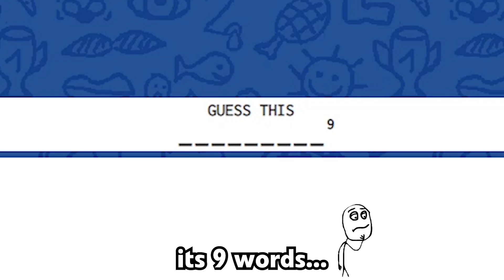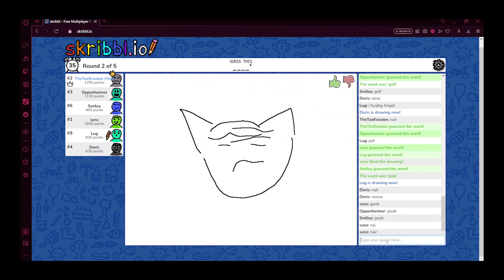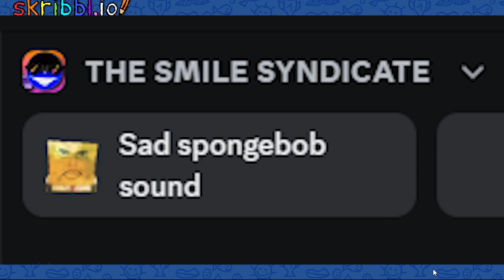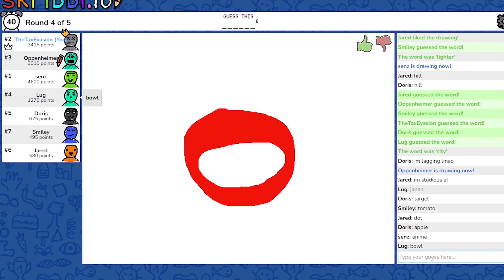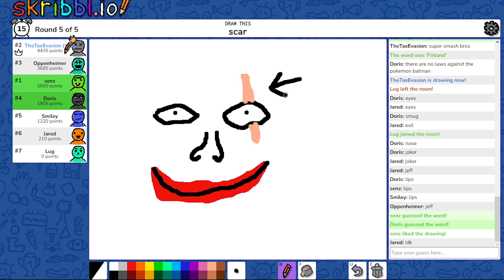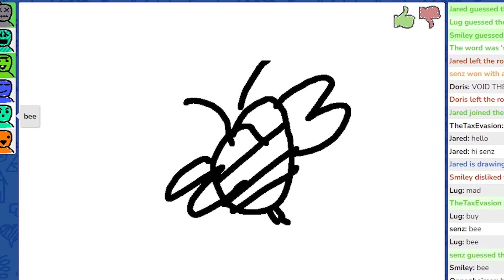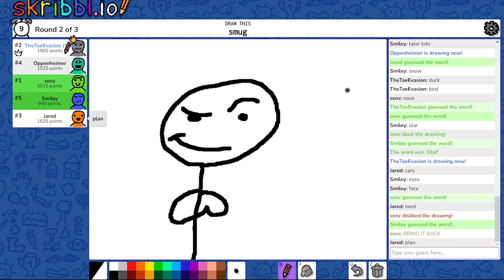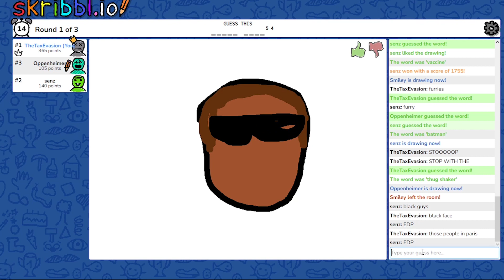We got SERIOUS playing skribbl.io ft. Joker & Batman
On Sunday we played skribbl.io in VC and slowly went crazy...WHY SO SERIOUS?!

bye!